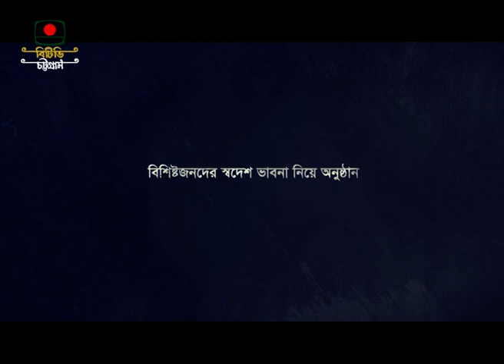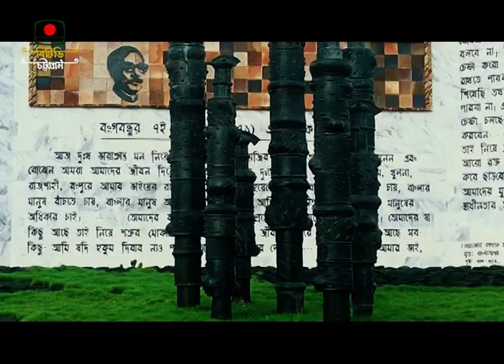My interview of sculptor # Alak Roy on Culture and Society in Bangladesh Television, Chittagong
বাংলাদেশে টেলিভিশন, চট্টগ্রাম প্রযোজিত আমার নিয়মিত আলোচনা অনুষ্ঠান ‘সমাজ ও সংস্কৃতি’তে ভাস্কর অলক রায়ের সঙ্গে আলাপচারিতা।